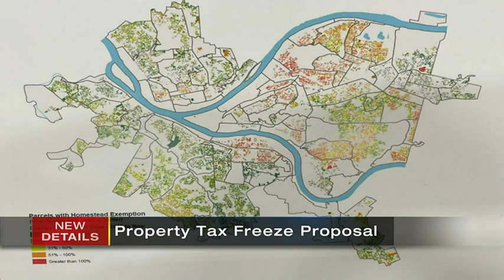Elected officials advocate for longtime homeowner tax breaks in growing Pittsburgh neighborhoods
State Sen. Jay Costa reintroduced legislation that he said could help to provide relief for certain homeowners paying property tax in the city of Pittsburgh.